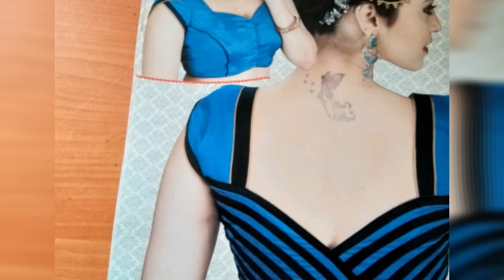Trendy neck designs